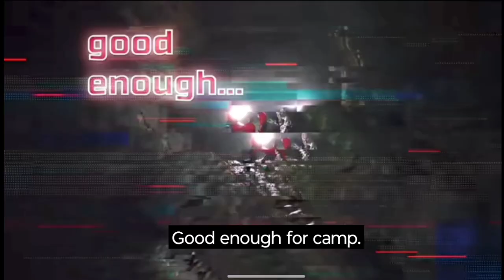7 Day Experiment in underland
7 Day Experiment in underland ‎@MrBeast

video credit - @MrBeast

Details